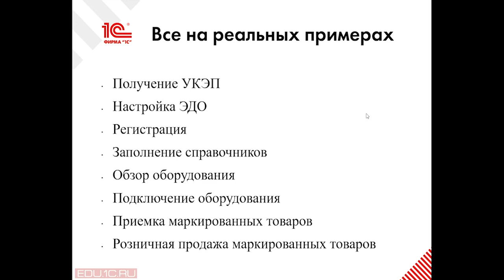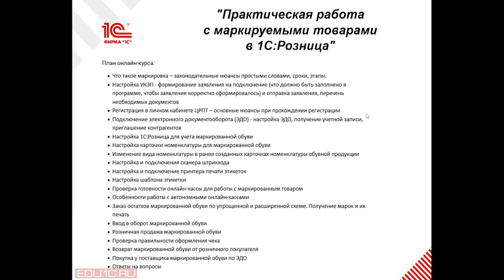Учет маркированной обуви - настройка 1С:Розницы